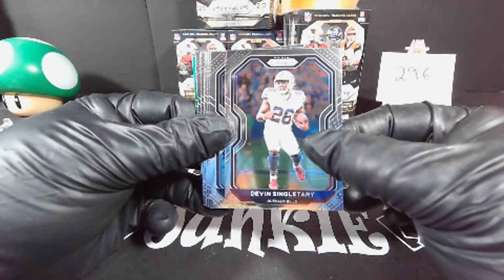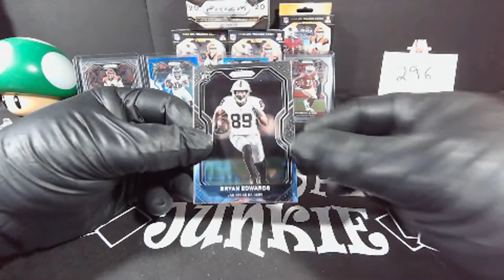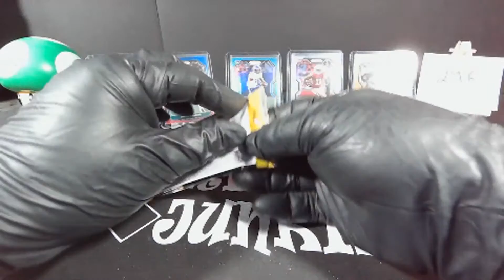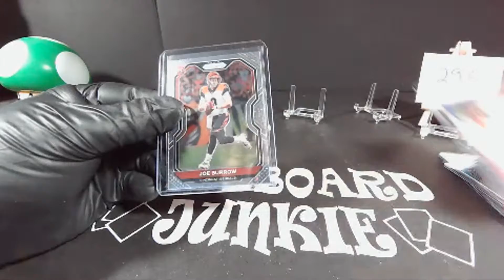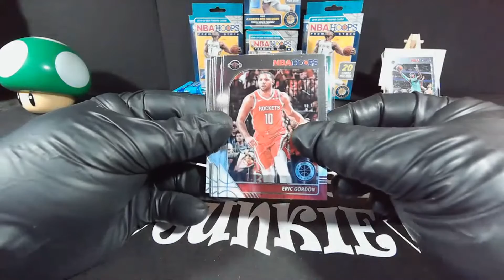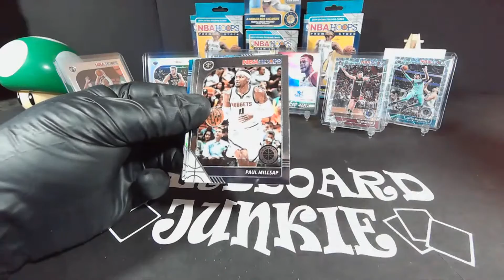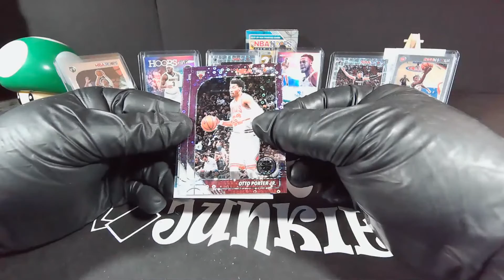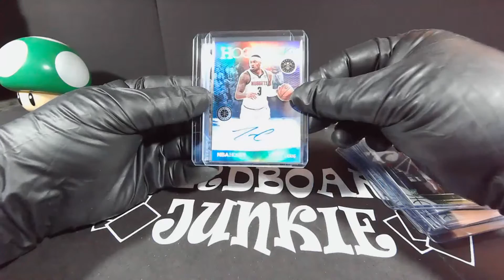Box Break 296 Prizm football & 297 Hoops Basketball